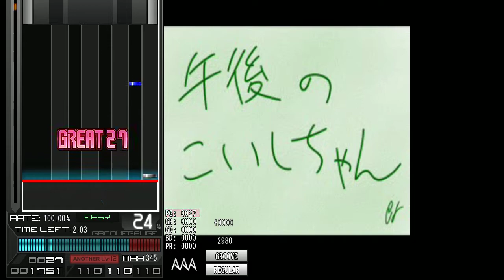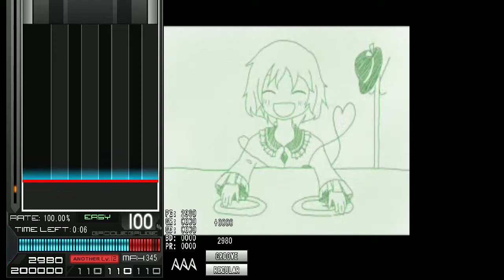[BMS] st1 午後のこいしちゃん [EX] AUTO PLAY